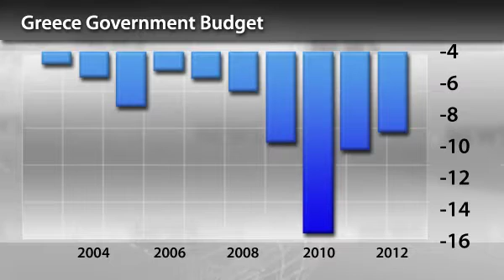InstaForex News 23 August. Greece to Possibly Leave EA: EUR Supported